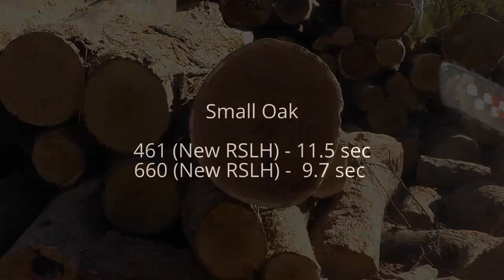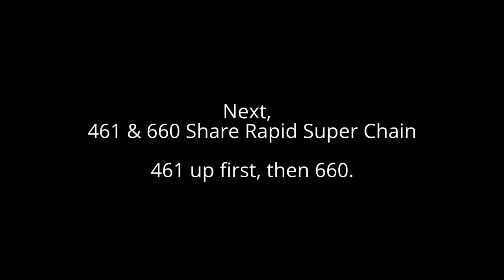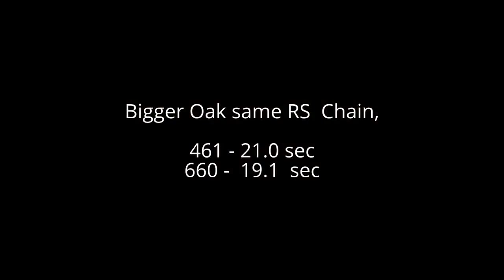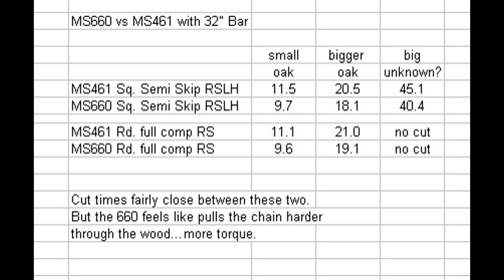Stihl 660 vs 461 - 32" bar